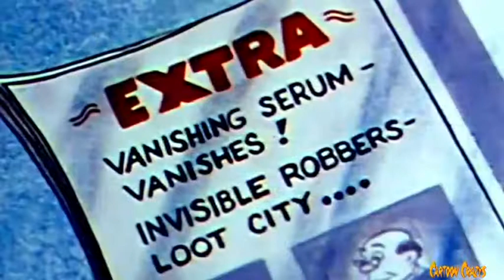Courageous Cat and Minute Mouse Case of the Invisible Robbers